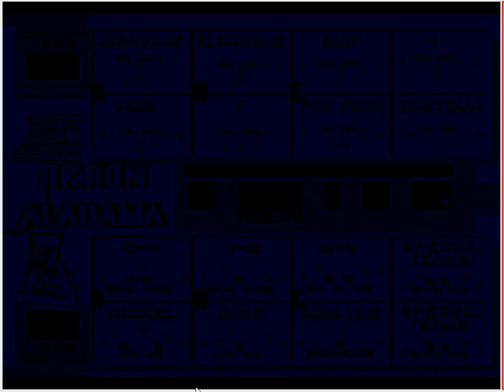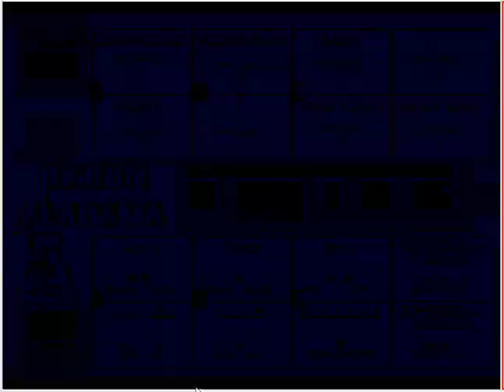College Football USA '97 (video 3,311) (Sega Megadrive / Genesis)